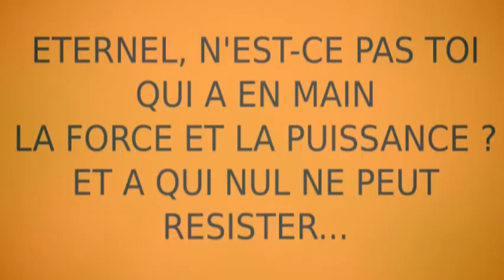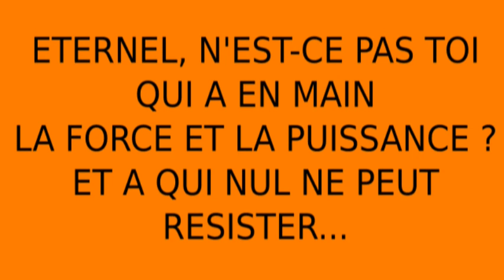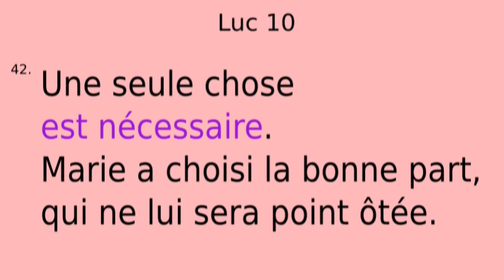(N-14) Le plus important? : Histoire de la Bible pour enfants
Dessin animé de la Bible : Jésus nous montre ce qui est le plus important dans la vie à travers l'histoire de deux soeurs, Marthe et Marie.